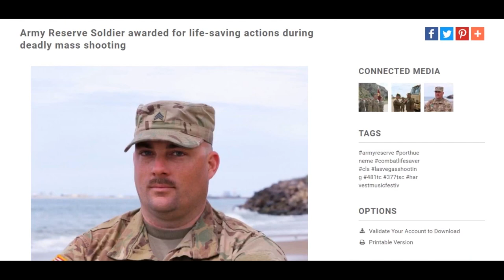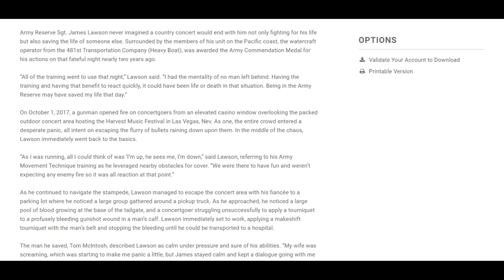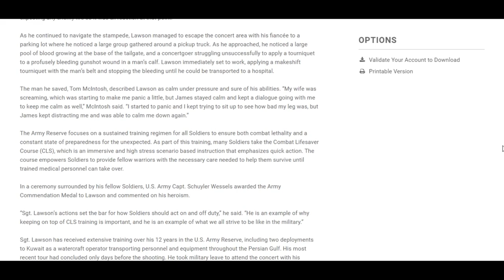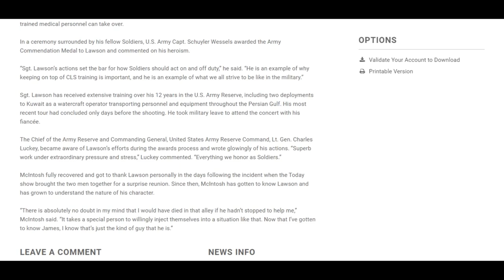Las Vegas Shooting - Injured Survivors Series - Tom McIntosh (& Army Reservist Sgt. James Lawson)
On October 1st, 2017, a mass shooting took place at the Route 91 Country Music Harvest Festival in Las Vegas that left 58 dead and 869+ physically injured with over 400 of those having been shot. This is Tom McIntosh's Story with Army Reservist Sgt. James Lawson who helped get him medical attention.

SOURCES:

Tom McIntosh:
(Video by FRANCE 24 English – YT Channel) “Las Vegas Shooting Victim: “That Guy Saved My Life... He Kept Me from Bleeding Out” (10-3-17)
(Video by TODAY – YT Channel) “Las Vegas Shooting Victim Reunite with Hero Who Saved Him” (10-3-17)
(Article by SF Gate) “Concord Man Reunited with Man He Reportedly Saved During Attack at Las Vegas Concert” (10-3-17)
(Video by Diego Beltran – YT Channel) “Testimonio de Tom McIntosh Sobreviviente de Tiroteo en Las Vegas – Milenio Televison” (10-8-17)

Army Reservist Sgt. James Lawson:
(Article by DVIDS) “Army Reserve Soldier Awarded for Life-Saving Actions During Deadly Mass Shooting” (4-5-19)
(by DVIDS) “Army Reserve Soldier Awarded for Life-Saving Actions During Deadly Mass Shooting” (4-5-19)

FREE YT Music: "I Don't See The Branches, I See the Leaves" by Chris Zabriskie